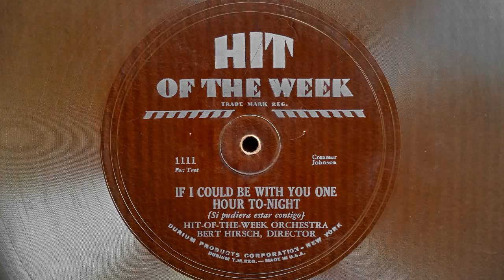Hit of the Week Orchestra - If I Could Be with You One Hour To-Night